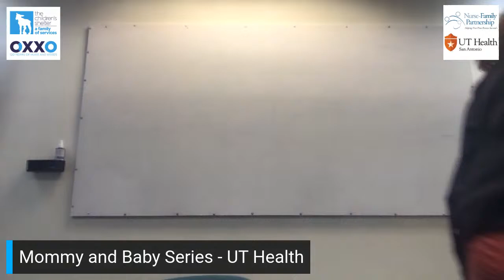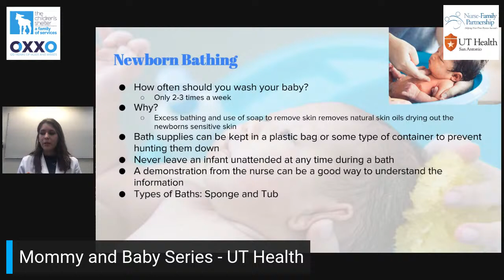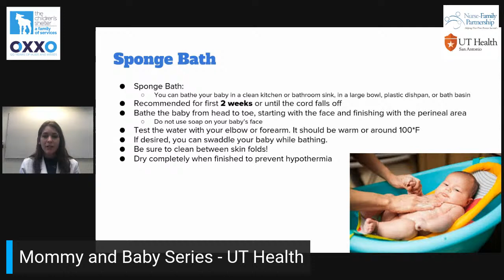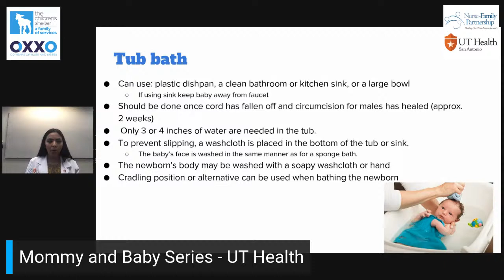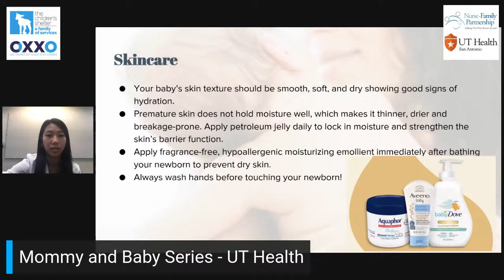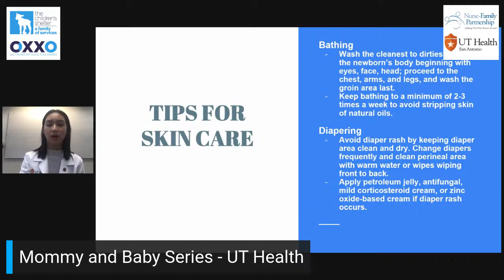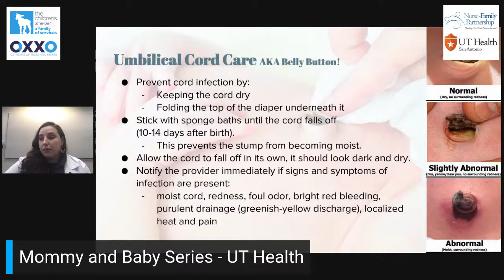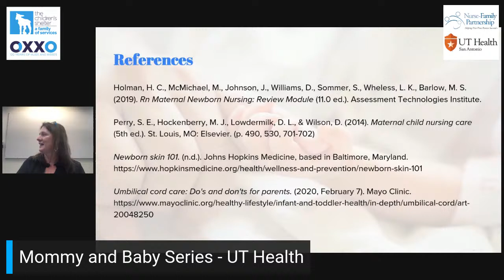"Mommy and Baby Series"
UT Health San Antonio School of Nursing in partnership with The Children’s Shelter Nurse-Family Partnership program hosts an Interactive Facebook Live info session on Newborn Bathing/ Skin Care and Cord Care.